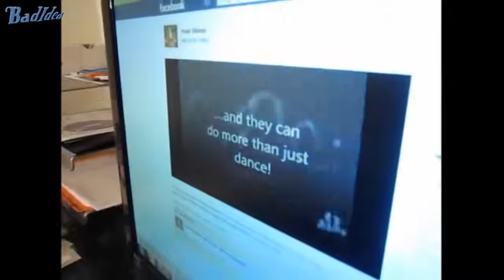Funny laughs Funniest and crazy laughs Ever try not to laugh challenge 2019